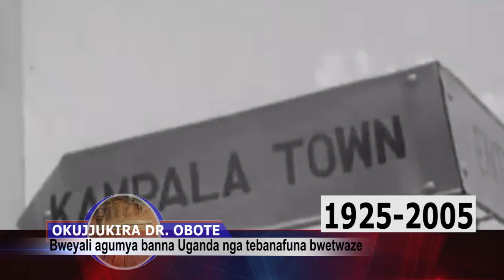EBYAFAAYO BYE OBOTE KU ABS TV